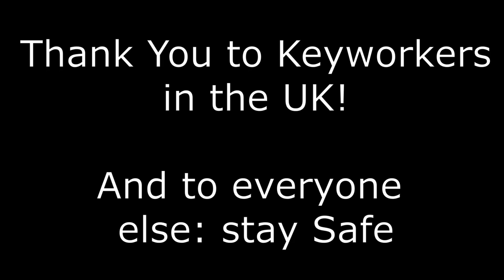Covid-19 Comic Relief| Musical Horn for KeyWorkers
Me and dad take Henry for a little trip through the village, while playing my Dixie horn to say thanks to keyworkers for all their great work :-)